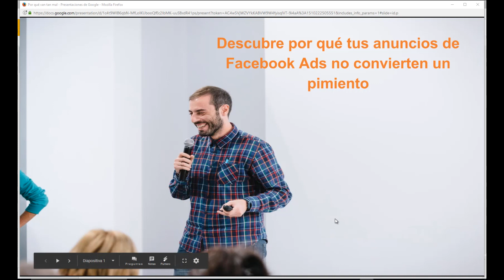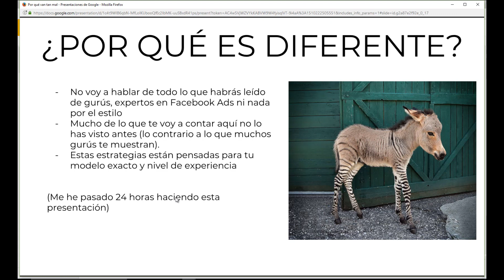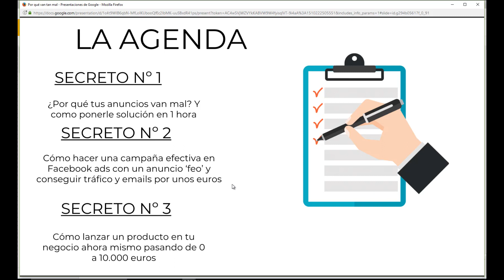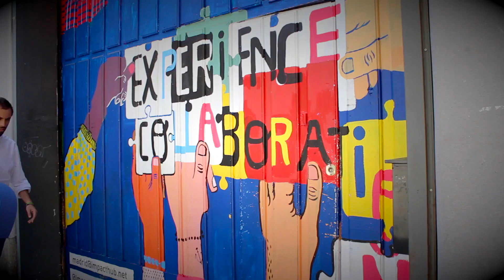¿Por qué tus anuncios de Facebook Ads convierten 1 pimiento? Vídeo de Gracias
Si te quieres apuntar al webinar donde te explico porqué los anuncios de Facebook Ads tutorial te convierten tan poco, aquí tienes el enlace: